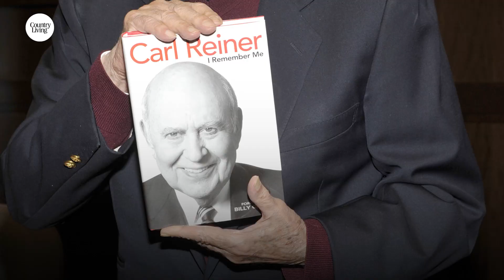Carl and Estelle Reiner’s Everlasting Love Story | Country Living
Their love story is one for the books.

With a focus on decorating, gardening, cooking, and crafting, Country Living magazine beats a path home to what really matters.